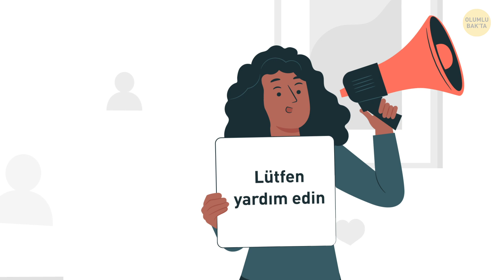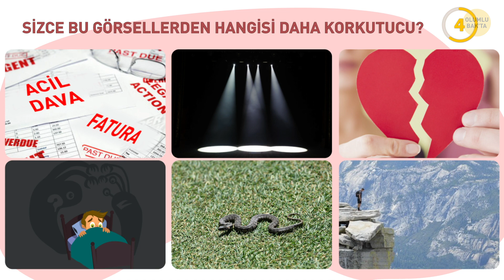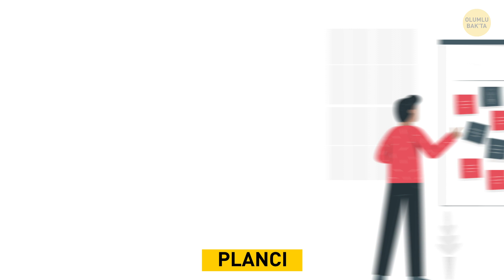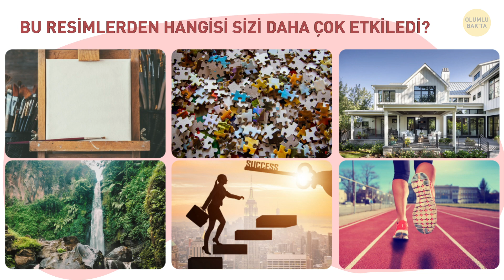Kişiliğinizle İlgili Gizli Şeyleri Öğrenmek İçin Bir Kelebek Seçin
Kendinizi yeterince iyi tanıyor musunuz? Bir kişilik testi sayesinde, nasıl bir yapıya sahip olduğunuzu görebilirsiniz. Her kişilik testiyle kendinizi biraz daha fazla tanırsınız. İşte, sizler için hazırladığımız eğlenceli bir kişilik testi! Sadece basit tercihler yapmanız gerekiyor. Verdiğiniz cevaplar sayesinde, karakterinize ait daha önce fark etmediğiniz özelliklerinizi öğrenebilirsiniz.